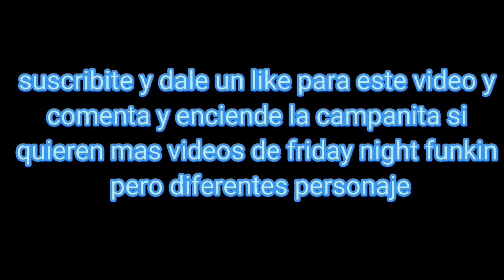me dio ganas a ser un mod de friday night funkin sonic.exe hd en confronting youruself ezequiel.exe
me di cuenta que mi primo el edd argentino iso un mod de los amigos de bauty edd en la cancion triple debt pero el cambio el nombre de la cancion triple trouble sonic.exe pero a mi hise la cancion de confronting yourself pero canta mis primo pero con otros personajes en hd ahora es mi cancion favorita confronting yourself ezequiel.exe vs ezequiel reynaga xd